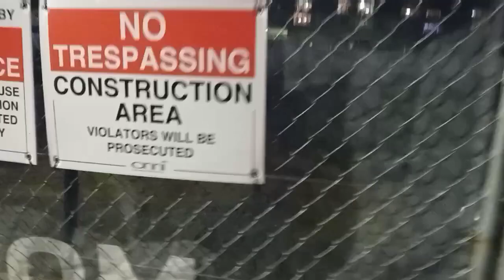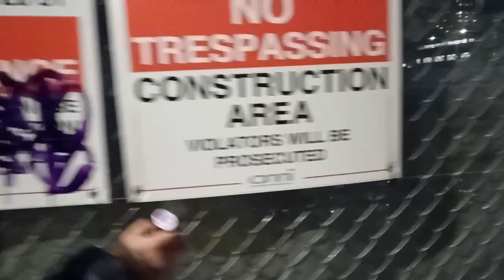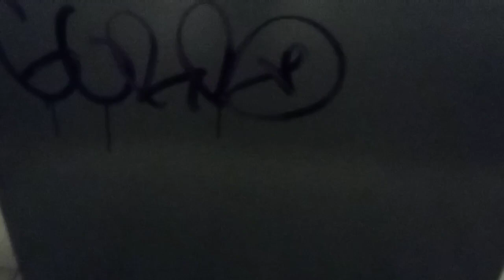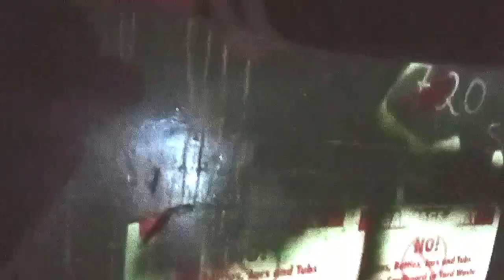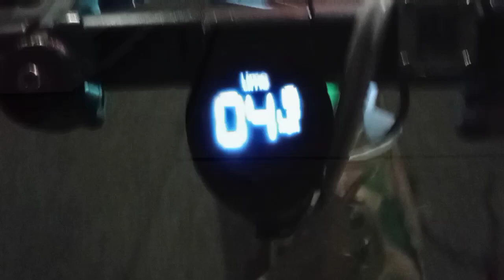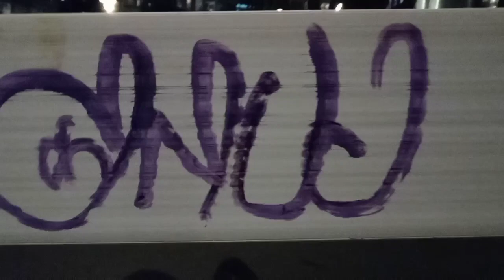grocery store get ups!!! episode 9: ball point pen mop ink!!!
in this episode of grocery store get ups i do a veiwer suggested video and make some ink from ball point pens and actone! hope you peeps enjoy!! thanks for cheking out thw video!!!